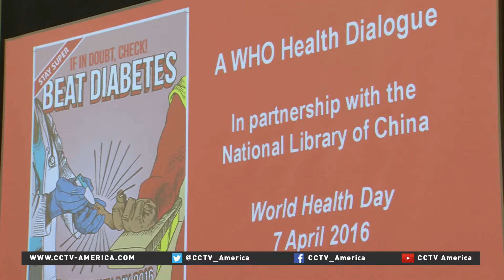Diabetes cases have seen explosive growth in China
As the world marks World Health Day, the World Health Organization is calling for global efforts to combat diabetes. Globally, 420 million adults are living with the disease, a quarter of them Chinese.

The WHO says the trend of increase in China has been explosive. But how to stem the rise and what we should individually do to protect ourselves？

CCTV's Wu Guoxiu has filed this report.